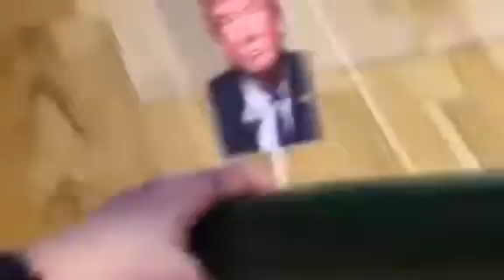Cat afraid of trump